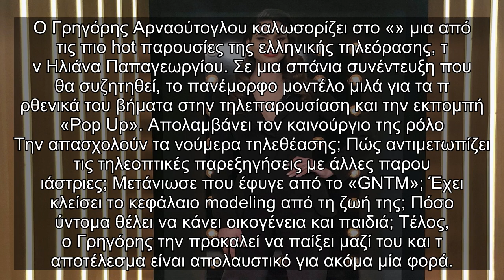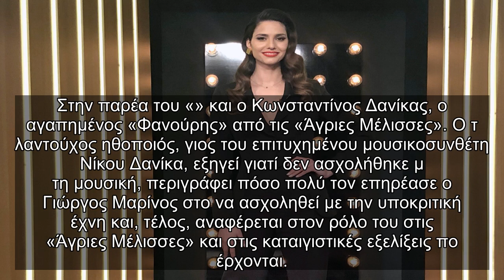✅ Η Ηλιάνα Παπαγεωργίου απόψε στο The 2night Show